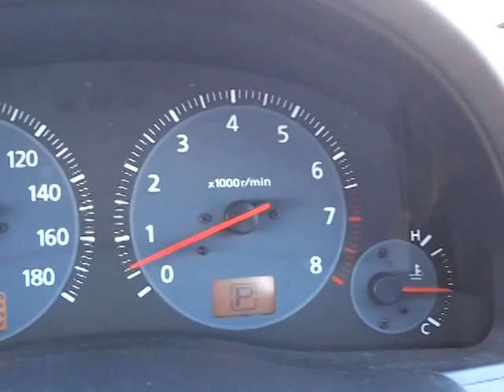NISSAN SKYLINE V35-115619